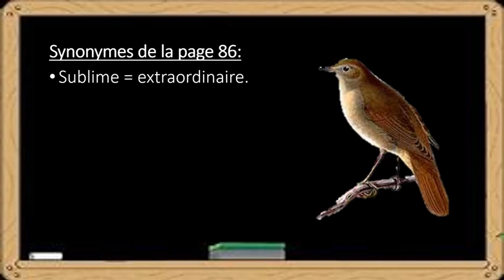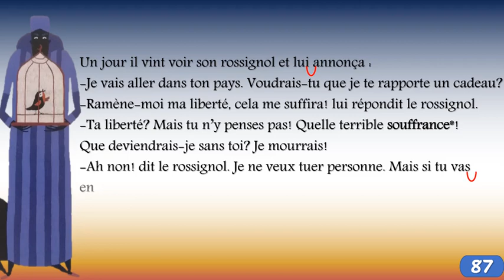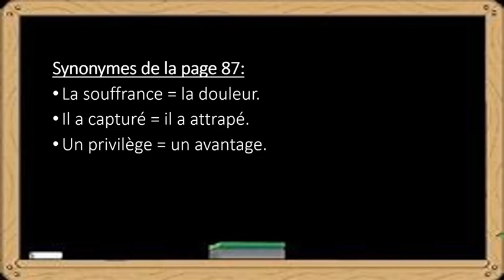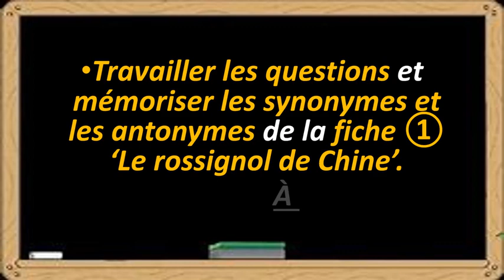EB2 FR LE ROSSIGNOL DE CHINE